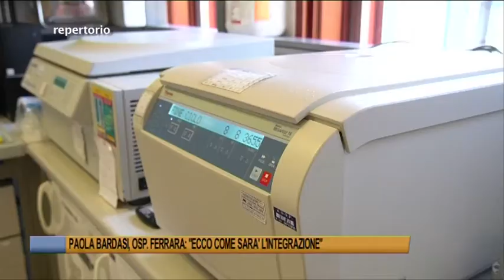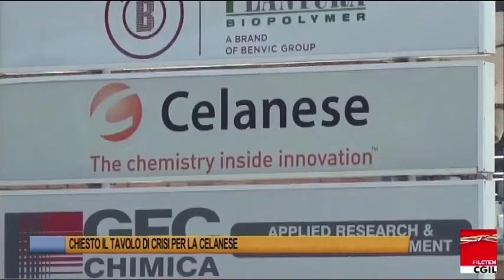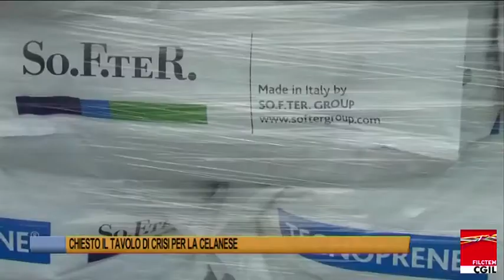Ferrara Telegiornale del 9 agosto 2020 Edizione delle 13,30